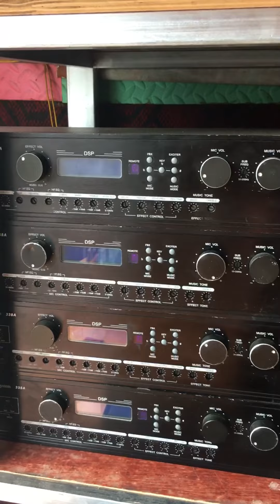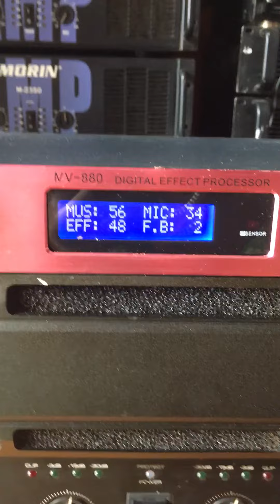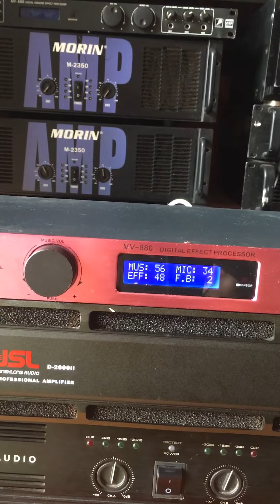Vang số mbox cực hay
Là dòng vang số rất rễ chỉnh echo reverb cực hay Sđt 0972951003